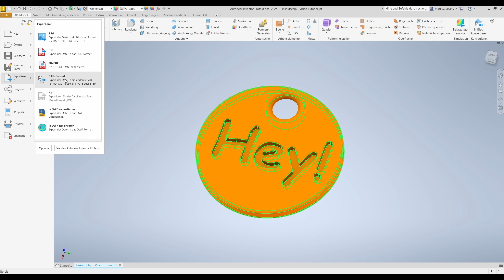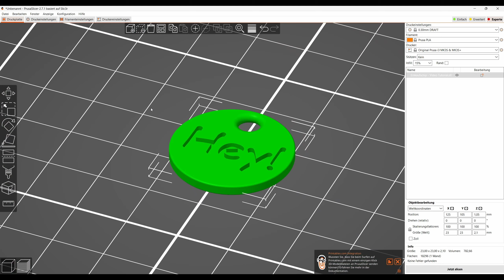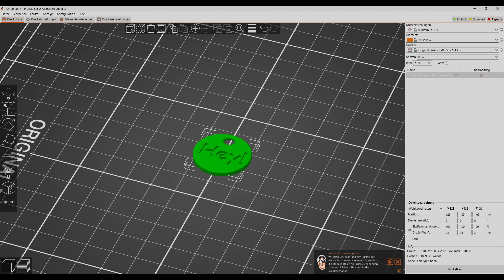Eine STL Datei generieren (Inventor Beginner Tutorial)